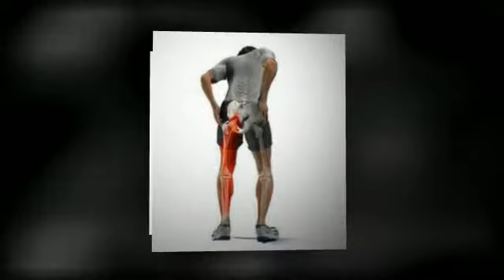Raleigh, NC Better Health With Chiropractic Care - Dr. Mark Jensen